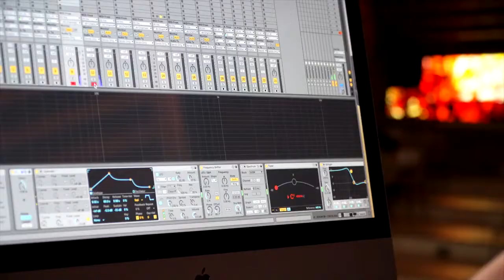[INÉDIT] Tülü en concert à l'Alpe d'Huez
Jeudi 26 et vendredi 27 août 2021
Tülü, une expérience sensorielle et participative
Deux représentations exceptionnelles de Tülü

Une création inédite autour de l’orgue de l’Eglise Notre Dame des Neiges
Descriptif détaillé

Tülü est une expérience sensorielle, un projet transdisciplinaire et participatif alliant une installation cartographique et une création musicale. Il prend sa source dans la philosophie et la technique de fabrication d’un tapis nomade turc qui porte le même nom. A l’occasion de leur tournée, la compagnie les Soeurs Grées sera à l’Alpe d’Huez jeudi 26 et vendredi 27 août 2021 pour deux représentations à l’Eglise Notre-Dame des Neiges invitant ainsi les spectateurs à découvrir l’orgue monumentale des lieux, qui sera au centre de la création adaptée au lieu.

En partenariat avec l’association Orgues et Montagnes, la compagnie les Sœurs Grées apprivoise l’église Notre-Dame des Neiges et l’orgue avec son spectacle Tülü, une œuvre transdisciplinaire et participative de Pierre Redon qui allie installation cartographique et création musicale.